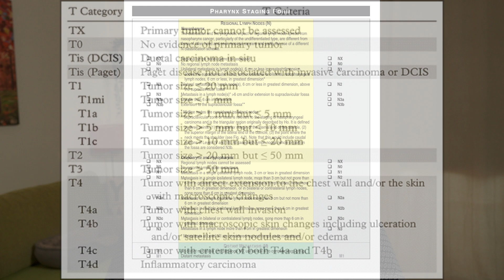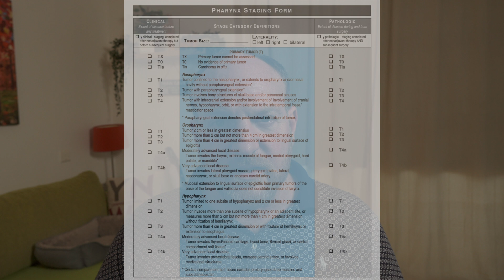Unveiling the Mystery of Cancer Staging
In this video, we delve into the often confusing world of cancer staging and reveal the secrets behind how it is determined. Understanding cancer staging is crucial for making informed treatment decisions and assessing prognosis. Join us as we simplify this complex topic and shed light on the key factors that influence the staging process. Don't miss out on this valuable information that could potentially impact your cancer journey. Watch now and empower yourself with knowledge!